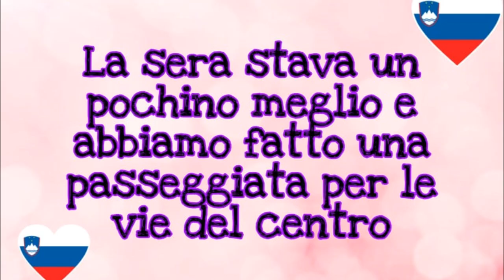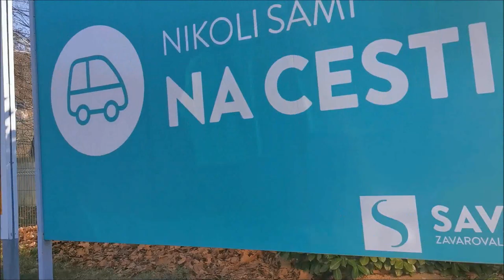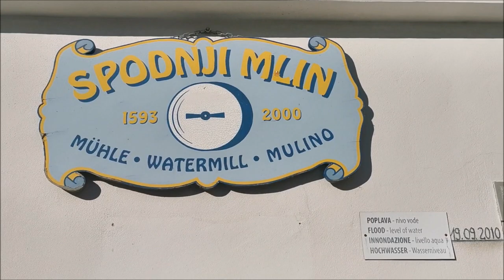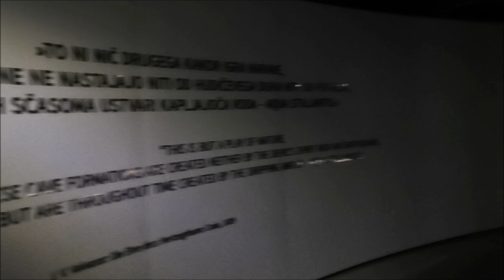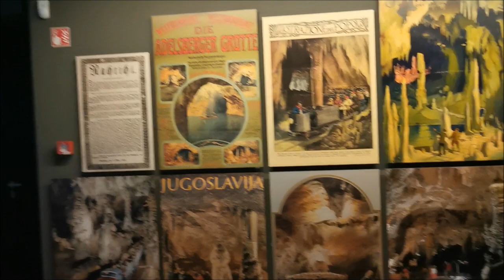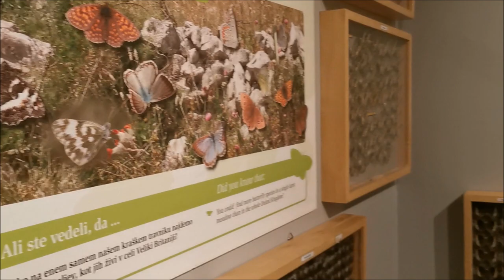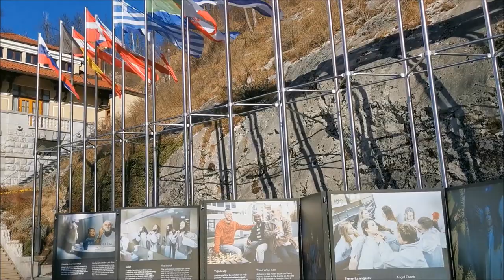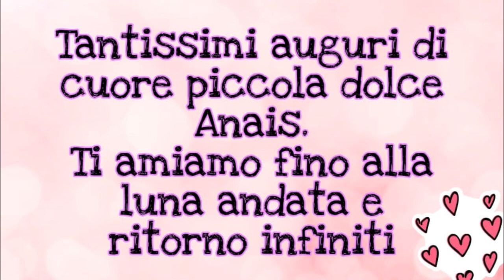VLOG COMPLEANNO DI ANAIS. GROTTE DI POSTUMIA (SLOVENIA)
Eccoci, ci siamo, è arrivato il tanto atteso week-end del compleanno di Anais !
La cucciola lo aspettava solo da 1 anno intero !
Come ogni anno le abbiamo lasciato scegliere : Festa con gli amici o uscita in famiglia ?
E anche quest'anno ha vinto l'uscita in famiglia. Anais ha scelto di trascorrere una giornata alle piscine Atlantis di Ljubljana .solo che.
una volta arrivati nella capitale Slovena ha manifestato malessere e arrivati in hotel abbiamo scoperto il perchè !!! aveva la febbre !
Abbiamo quindi somministrato la medicina ( che mi porto sempre dietro per fortuna ) e l'abbiamo lasciata riposare tranquilla.
In serata ce ne siamo andati a passeggio per la città ma una cosa proprio toccata e fuga per non strapazzarla e per tornare presto in albergo e farla riposare il più possibile.
La domenica, IL SUO GIORNO, IL SUO COMPLEANNO , stava ancora male ma presa dall'adrenalina ci ha chiesto di fermarci per strada alle Grotte Di Postumia.
Non potevamo dirle di noi e quindi pronti partenza via per salire a bordo del trenino più famoso della Slovenia !
In questo video vi facciamo vivere assieme a noi un week end fuori dal comune ma comunque ricchissimo di bei momenti, sorrisi e coccole !!!
Info pratiche e utili, prezzi e consigli per viaggiare al meglio, in famiglia .
E se vi fa piacere lasciateci anche qualche commentinoooo !